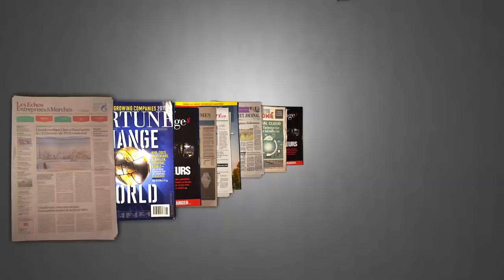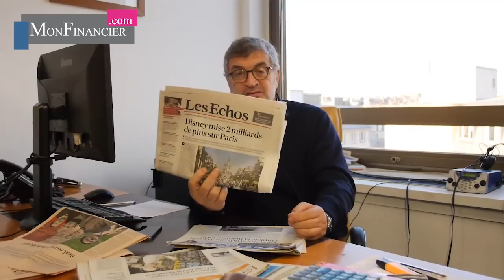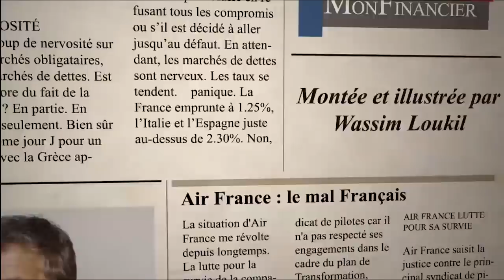Les élections italiennes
Les élections Italiennes; Le Mickey du jour; Powell, premier discours; Une exclusivité MonFinancier; Les bénéfices des banques Françaises